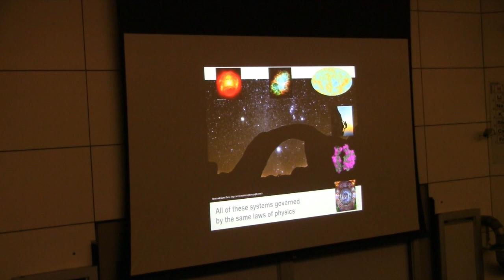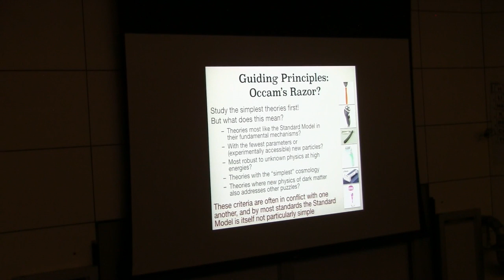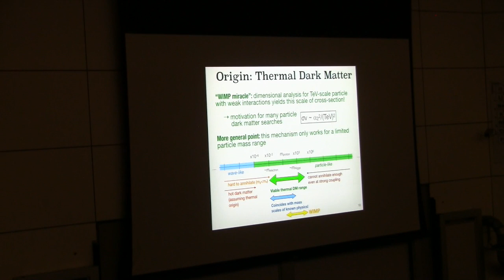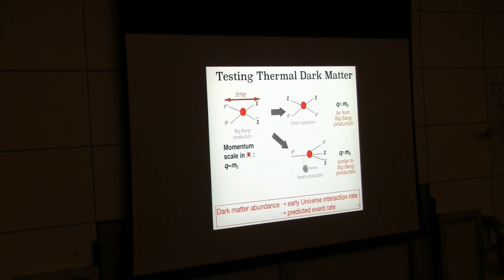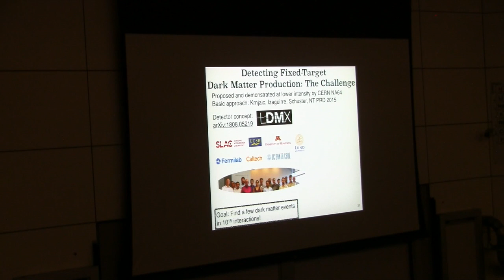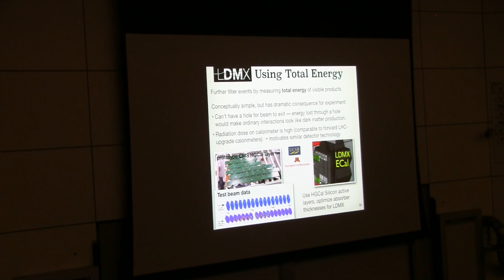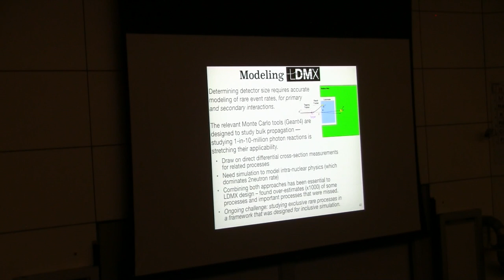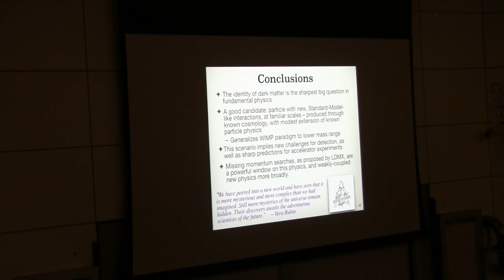Natalia Toro - “Searching for Dark Sectors Under our Noses"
Stanford University

4:30 p.m. on campus in Hewlett Teaching Center, Rm. 200

Natalia Toro
SLAC

“Searching for Dark Sectors Under our Noses:
Surprising Opportunities at Familiar Mass Scales”

Dark matter is as mysterious as it is ubiquitous.  Cosmological evidence raises more questions than it answers about the origin and nature of the most abundant kind of matter in the Universe.  Terrestrial experiments searching for answers have focused mainly on the possibility that the constituent of dark matter is a new particle near the Higgs boson mass scale - at the upper limit of the energy ranges ever explored in the laboratory.  But recent years have seen a growing interest in the possibility that dark matter is made of particles in a far more pedestrian mass range, comparable to protons or electrons or somewhere in between.   Such light dark matter particles could be hiding under our noses, kinematically easy to produce in the laboratory but difficult to detect because they are only produced rarely, through feeble interactions. I will discuss the theoretical underpinnings of sub-GeV dark matter, and the intriguing possibility that dark matter could be our first window into a "dark sector" with new particles and interactions.  I will also discuss prospects for new small-scale experiments to explore these ideas, and the exciting prospect that the most strongly motivated parameter space is within reach of next-generation experiments.